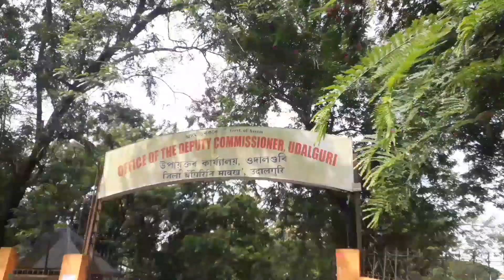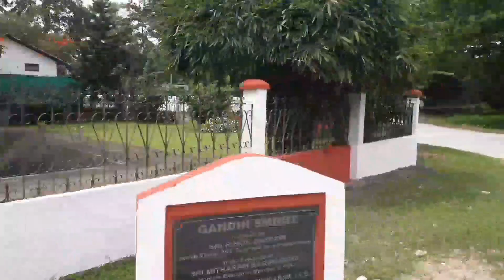FURGAL MAHA // INDEPENDENCE DAY